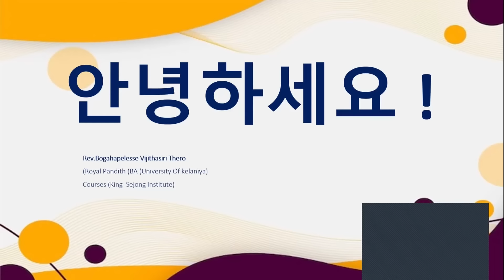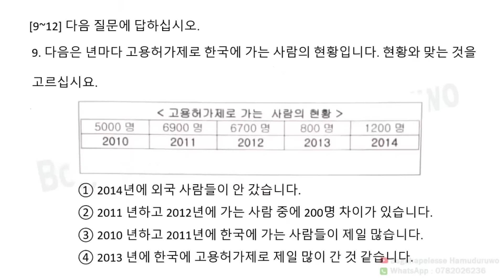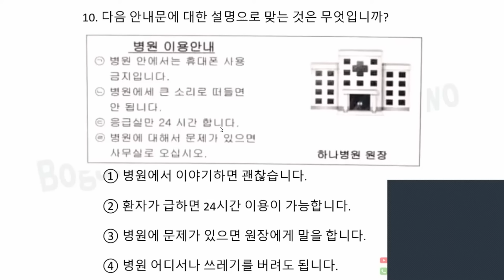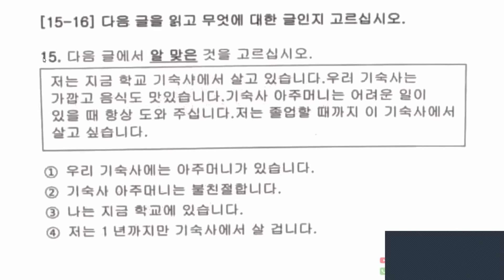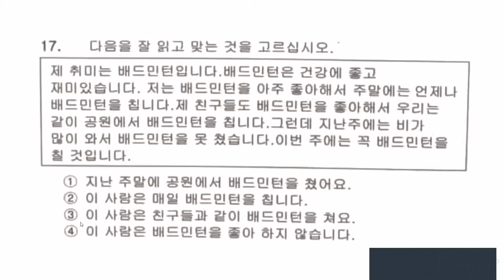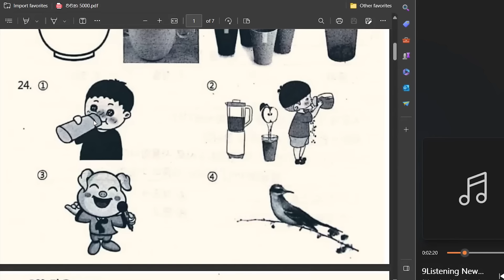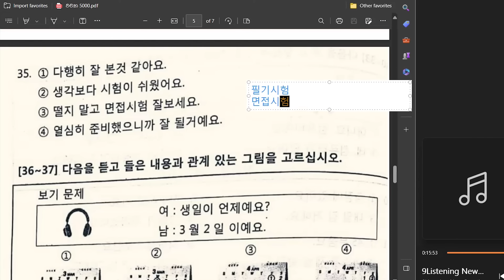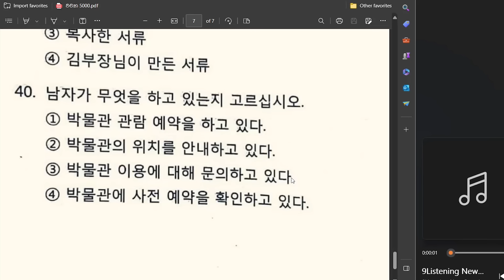EPS Topik පේපර් වලට තවමත් ලකුණු අඩුද?ලකුණු වැඩියෙන් ගන්න ඔයත් මේ වගේ සම්පූර්ණ පේපර් කරන්න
🔴තව දින 04කින් ආරම්භ වීමට නියමිත 4වැනි පේපර් සැසිය ට සහභාගි වීමට කැමැත්තක් දක්වන අයෙකු සිටීනම් Whatsapp මැසේජ් එකක් දාන්න.👇 සීමිත පිරිසක් ගනු ලැබේ..
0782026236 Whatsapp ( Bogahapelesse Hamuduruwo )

මාසයක් ඇතුළත පහත සියළු කොටස් ආවරණය කරනු ලැබේ..

🔴 සම්පුර්ණ ප්‍රශ්න පත්‍ර 10ක්
(කියවීම / ඇහුම්කන් දීම)
🔴සමානපද ප්‍රශ්න 100ක්
🔴විරුද්ධපද ප්‍රශ්න 100ක්
🔴තත්ගි පේපයේ 38/39/40 කොටස්
ප්‍රශ්න 100ක් සාකච්ඡා කිරීම
🔴ඊට අමතරව ගෙදර වැඩ ලබාදීම
🔴 Recording ලබාදීම
🔴 කතා කරන පේපර් එක ඊට කලින් දවසේ Group එකට ලබා දීම

මාසික අයකිරීම රු 1500 යි